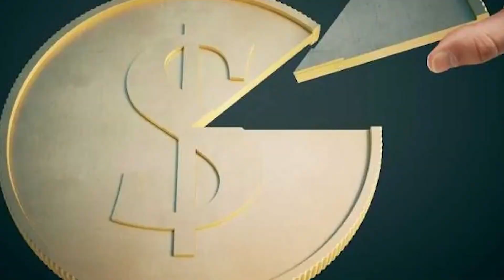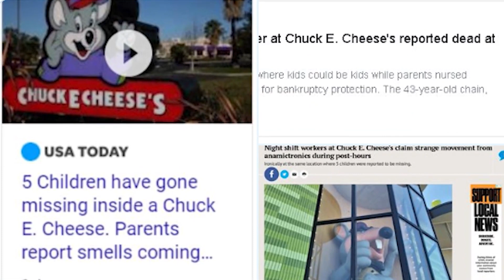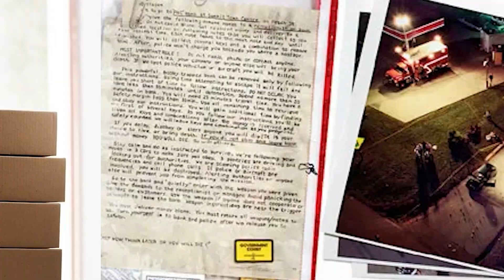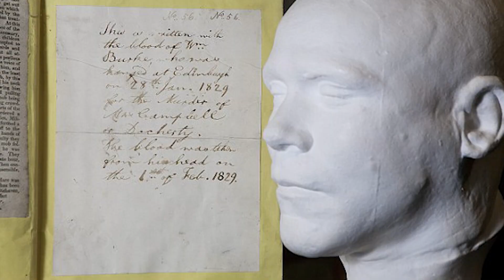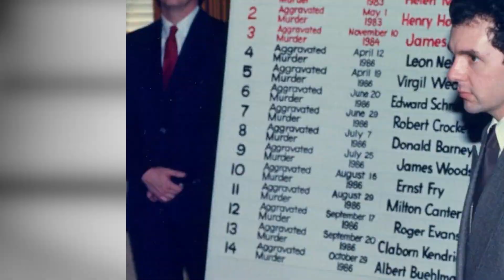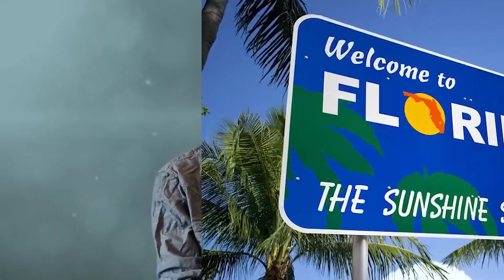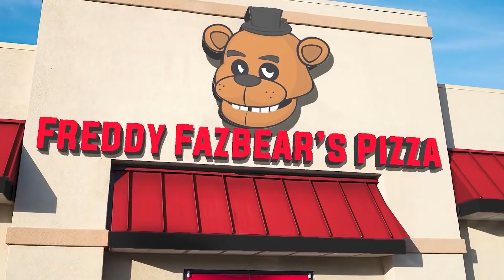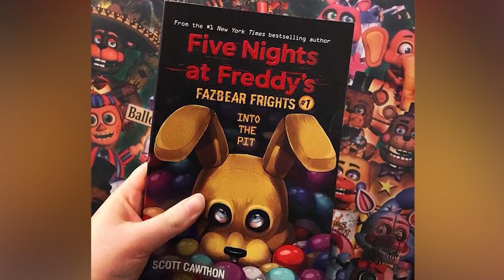Every Time We Saw FNAF In Real Life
Five Nights At Freddy's or FNAF has a huge fan following that extends beyond just the video games themselves. There is also lots of lore, just who is the purple guy? This horror game has spawned it's own fair share of theories about the upcoming FNAF Real Life Moments! Check out the Every Time We Saw FNAF In Real Life here on Top 10 Gaming Elite!